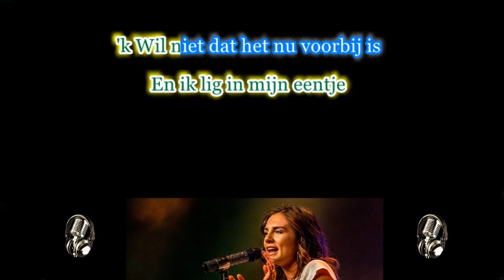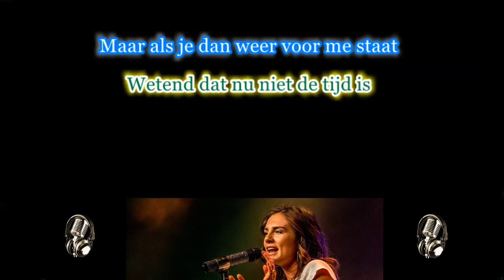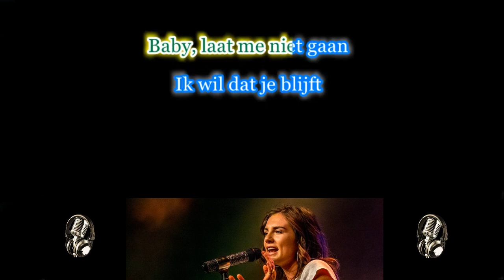Maan ft jonna fraser - SPIJT instrumental met tekst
Bmusic : Instrumentale versies van songs die wat moeilijker  te vinden zijn en daar tussen eigen tracks varierend van Pop tot Hiphop tot Dance ...

Bmusic: Instrumental versions of songs that are a bit harder to find and in between some of my  own tracks , from Pop to Hiphop to Dance ...